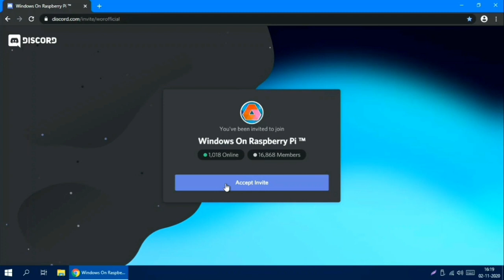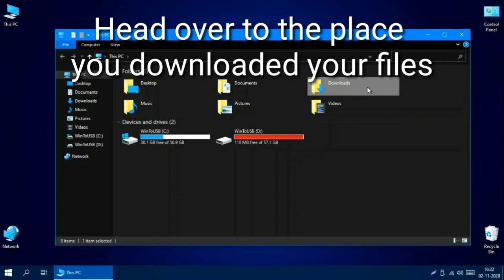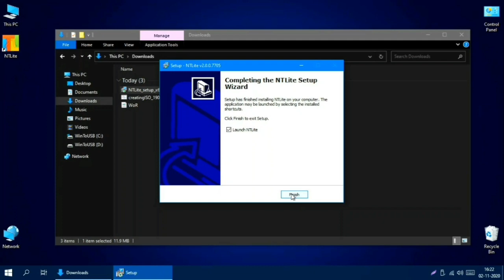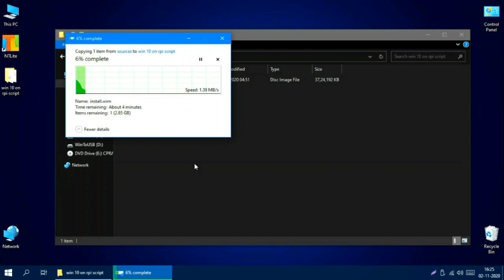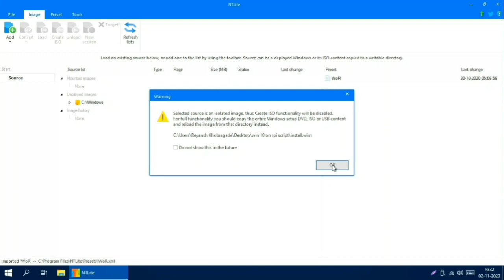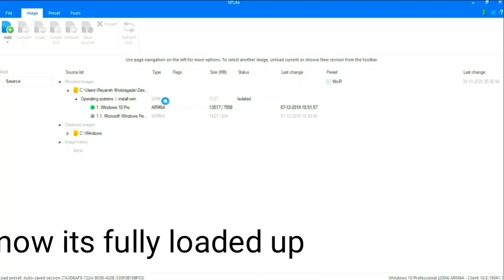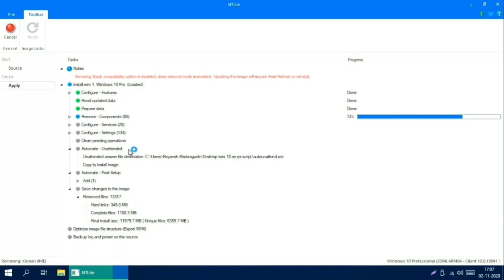Windows 10 build 0.2.9! Part 1 Making the WIM !!!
Thank You Amir for coding the script for this legal new build. WoR is finally legal! How this build would be legal is instead of Amir "Distributing" the debloated windows 10, we would instead do it ourselves by using his script inserted into ntlite and then it would auto-debloat and save the wim file for you to flash to the sd card. That way it would be legal as Amir won't be "Distributing" the debloated windows 10 anymore!